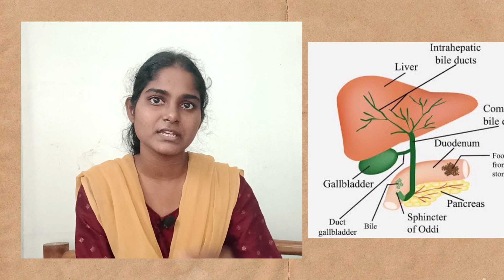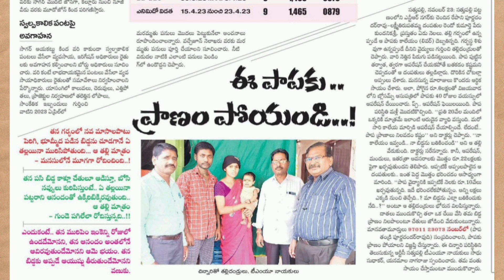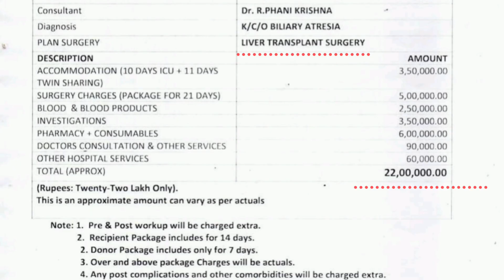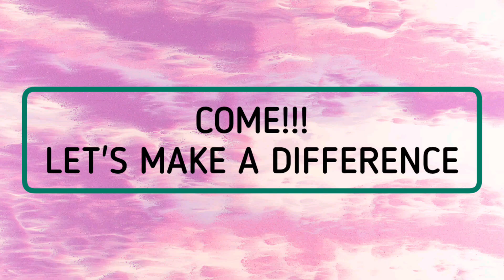Come! Let's Make a Difference || baby kundhanika sri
REPANI PURNA CHANDRA RAO
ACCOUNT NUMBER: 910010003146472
IFSC: UTIB0000068
AXIS BANK

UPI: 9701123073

My name is R Purna Chandra Rao , We live in Sathupalli , Khammam , Telangana.

Kundhanika who is our second baby at birth was diagnosed with biliary atresia, a disease that leads to blockage of ducts that carry bile from the liver to the gallbladder. She was only 2 months old when she had to undergo surgery(KASAI). But the surgery failed and her misery continued.

Today, she  was close to 1 year (11 months old) and still fighting for her life. Due to liver dysfunction, she was suffering from jaundice and abdominal swelling.  Her body is slowly breaking down and only a liver transplant can save her.  We had lost all our hope but my wife Laxmi, being a perfect donor for our baby’s liver transplant is the last ray of hope in our lives. She is receveing treatment in Pace Hospital , Hyderabad . We need Rs. 22,00,000 more for THE REMAINING TREATMENT. Please come forward to support my cause. Any contribution will be of immense help.